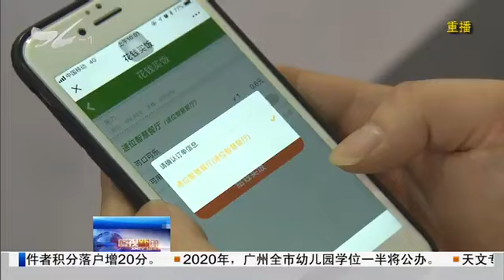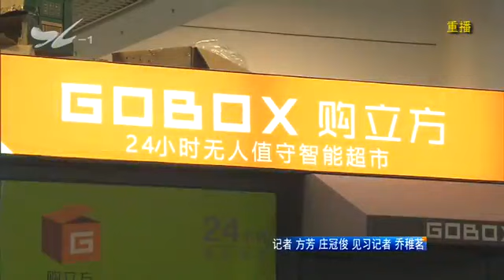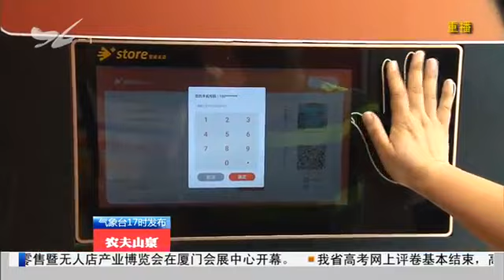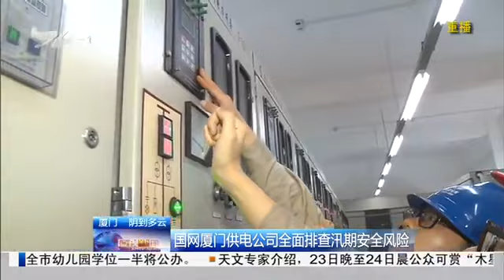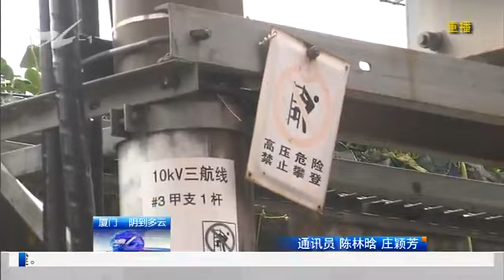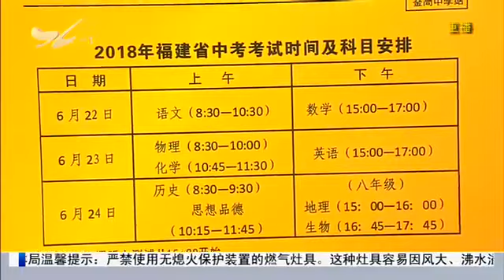厦视新闻 2018.6.22 - 厦门电视台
地铁2号线建设迎新节点：接触网第一杆成功安装 明年上半年拟"电通"

　　2018中国国际人工智能零售暨无人店产业博览会开幕

　　人工智能 改变零售：无人店核心优势突出 满足即时消费需求

　　短时强降雨今晨袭击我市：相关部门迅速行动排除险情

　　国网厦门供电公司全面排查汛期安全风险

　　2018中考今天开考

　　市政协委员视察保障房建设与管理工作：建议更好衔接产业需求 提升居住品质

　　中央媒体来厦开展"知识产权竞争未来"主题采访活动

　　翔安新城新建一座海绵公园：东山水系公园将于近期完工

　　2018海上丝绸之路国际篮球邀请赛落幕

　　去年我市城镇非私营单位职工平均月薪6288元

　　50位市民成为同安区首批文物守护志愿者